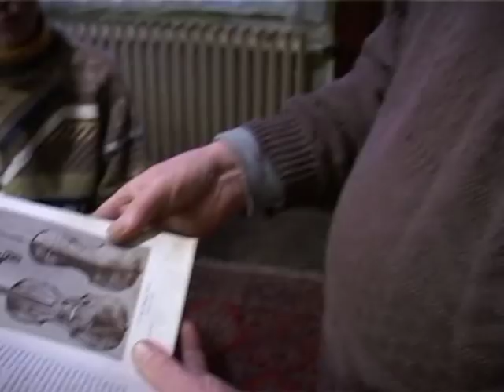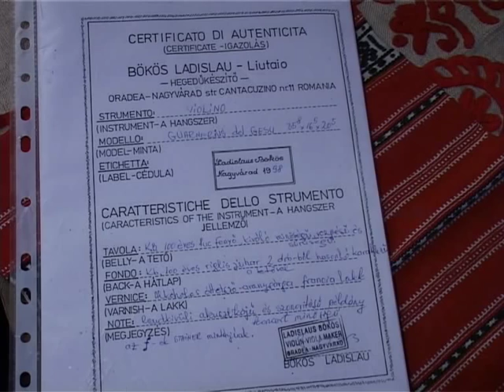Hangszerkeszito.mpg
Édesapám, Bökös László, a hangszerkészitő. A riportfilm az MTV Kárpát Expressz cimű műsorában jelent meg.
My father, Bökös László, the violin maker. Short documentary made for Kárpát Expressz, MTV (Hungarian Television)